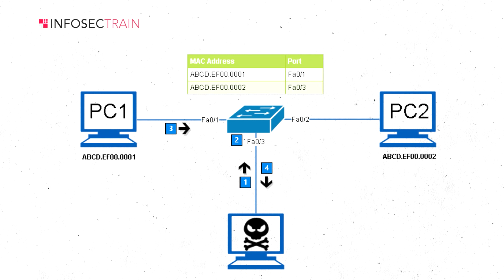Crack the Certified Ethical Hacker Exam | Top Ethical Hacking Practice Questions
Welcome to  @InfosecTrain  this video, we present a comprehensive guide on the top ethical hacking interview questions and answers (Part 4). Whether you are a cybersecurity professional or aspiring to enter the field, this video will help you understand the most common questions asked during ethical hacking job interviews.

We have carefully curated a list of frequently asked questions that cover various concepts and scenarios related to ethical hacking. Our expert panel, consisting of experienced cybersecurity professionals, provides detailed explanations and practical examples to help you prepare for your next interview.

𝐂𝐞𝐫𝐭𝐢𝐟𝐢𝐞𝐝 𝐄𝐭𝐡𝐢𝐜𝐚𝐥 𝐇𝐚𝐜𝐤𝐞𝐫 (𝐂𝐄𝐇 𝐯𝟏𝟐) 𝐎𝐧𝐥𝐢𝐧𝐞 𝐓𝐫𝐚𝐢𝐧𝐢𝐧𝐠 & 𝐂𝐞𝐫𝐭𝐢𝐟𝐢𝐜𝐚𝐭𝐢𝐨𝐧
The Certified Ethical Hacker (C|EH v12) program is one of the most respected certifications in the cybersecurity field. It has been the world’s number one ethical hacking certification for 20 years and is continuously ranked number one in ethical hacking certification by different firms. Infosectrain’s CEH Online Training and Certification program follows the latest version of CEH that is v12. The updated learning framework covers not only a comprehensive training program to prepare you for the certification exam but also the industry’s most robust, in-depth, hands-on lab and practice range experience.

Stay ahead in your ethical hacking journey with our channel's latest tips and exam preparation guides.

Engage with us in the comments section! Share your thoughts on what areas of ethical hacking you'd like us to explore next, or any questions you have about advanced penetration testing techniques.